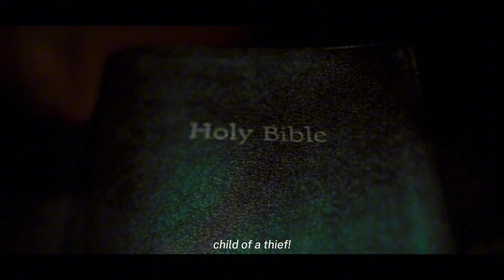Kuba ng Notre Dame Trailer (2023)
a performance task output for Filipino.